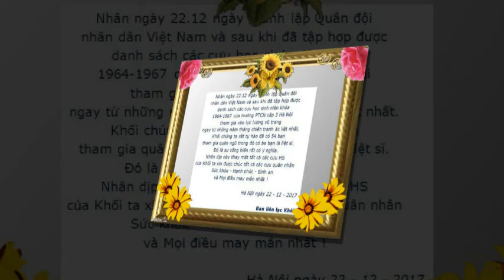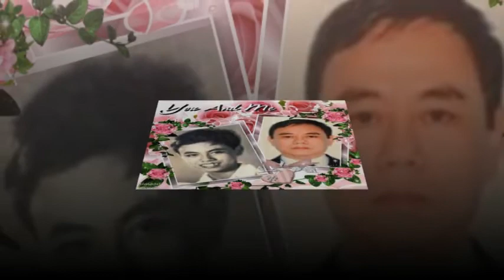22-12-2017 Nhũng người lính ra đi từ mái trường PTCN III Hà nội thân thương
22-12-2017 Những người lính ra đi từ mái trường PTCN III Hà nội  thân thương